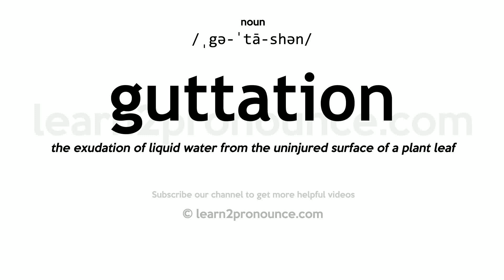Pronunciation of Guttation | Definition of Guttation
Guttation pronunciation | How to pronounce Guttation in English?
/ˌgə-ˈtā-shən/
Meaning of Guttation | What is Guttation?
the exudation of liquid water from the uninjured surface of a plant leaf
What is Guttation | Guttation meaning and definition?